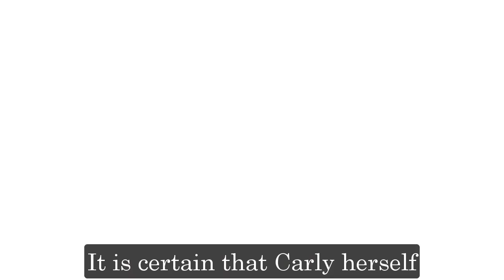General Hospital Shocking Spoilers Jason returns in 2023, but the shock wasn't Steve Burton